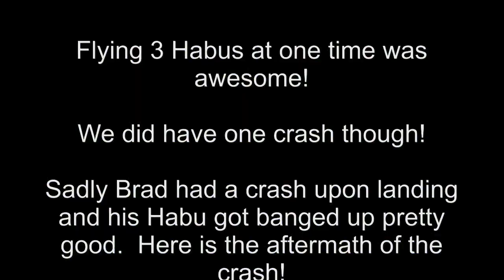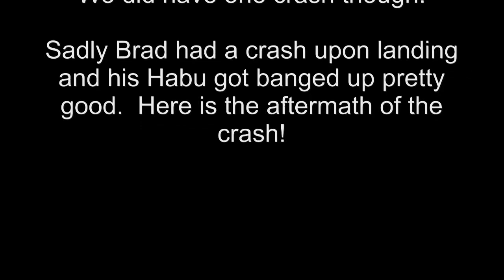Three Habu Jets - One Crash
Two flying buddies and me flying our Habu jets together!  It was fun to have three in the air!  Sadly Brad crashed upon landing and his jet is now in pieces.